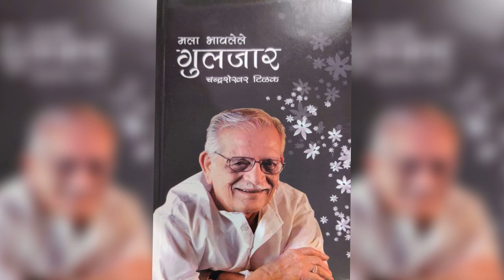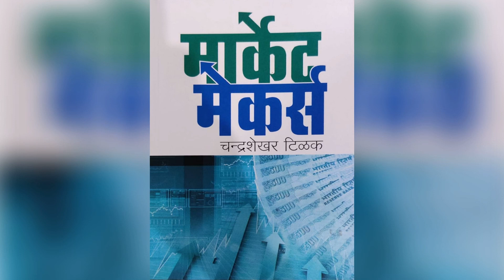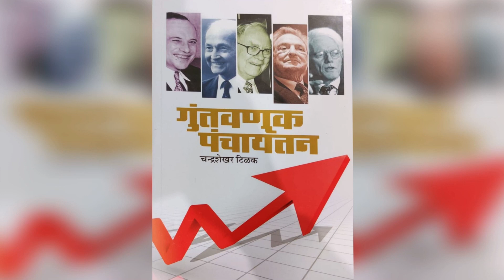Chandrashekhar Tilak. .. .LIC IPO लिस्टिंग नंतर. .. .18 मे 2022. . . बाजारग्प्पा